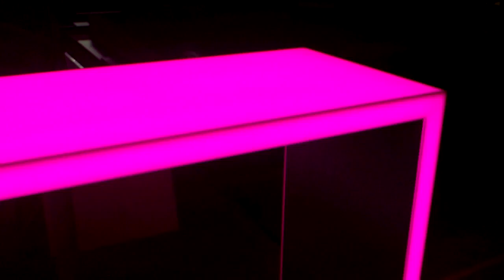corian with led lights